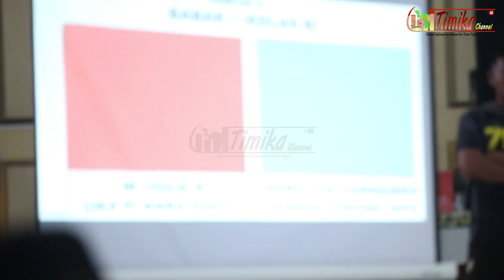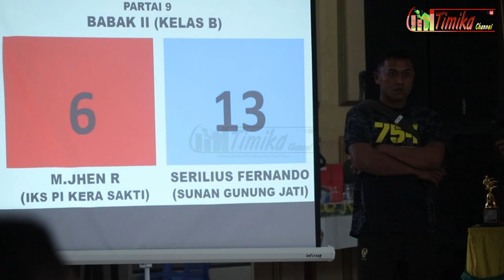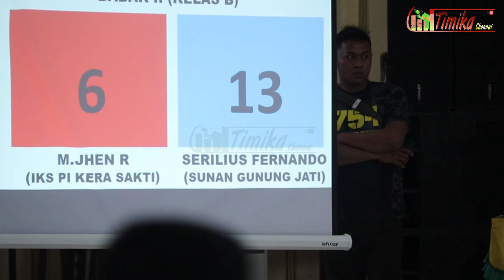𝐌.𝐉𝐄𝐀𝐍.𝐑 𝐕𝐬 𝐒𝐄𝐑𝐈𝐋𝐈𝐔𝐒 𝐅𝐄𝐑𝐍𝐀𝐍𝐃𝐎 || Pencak Silat BUPATI CUP 2023 Kab. Mimika || Timika Channel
Pertandingan Pencak Silat BUPATI CUP 2023 di Kabupaten Mimika yang mempertemukan 𝐌.𝐉𝐄𝐀𝐍.𝐑 𝐕𝐬 𝐒𝐄𝐑𝐈𝐋𝐈𝐔𝐒 𝐅𝐄𝐑𝐍𝐀𝐍𝐃𝐎